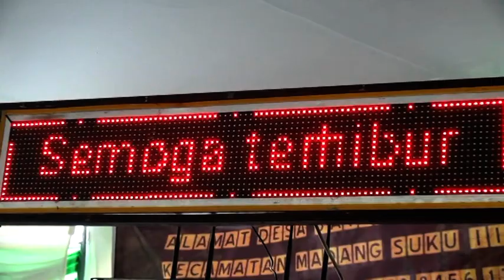REMIX TIARA • OT AM MUSIC • PEMUDI DESA SURABAYA MADANG SUKU III OKU TIMUR